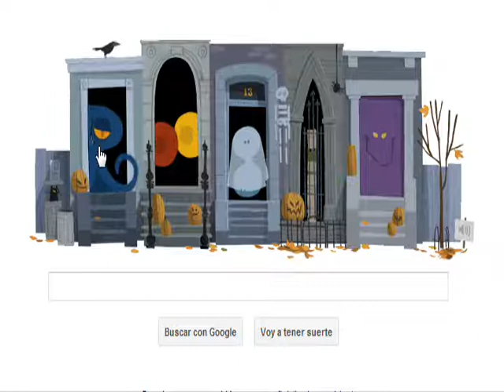Doodle Google Halloween 2012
Doodle Google Halloween